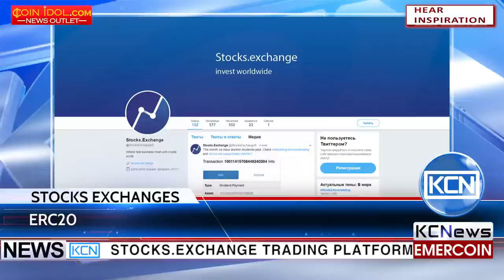KCN StocksExchangeR releases ERC20 token contract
Stocks.Exchange trading platform has released Ethereum based ERC20 token contract with dividends feature. According to Stocks.Exchange’s twitter, this token contract with dividends feature performs like in NXT. ERC20 is a popular Ethereum standard for token management, ERC20 tokens are easily exchangeable and are able to immediately work with Dapps. Let us remind that Stocks.Exchange - platform that allows to trade assets of your company for cryptocurrency, is currently paying dividends for June 2017.